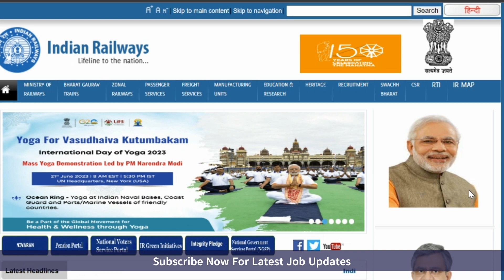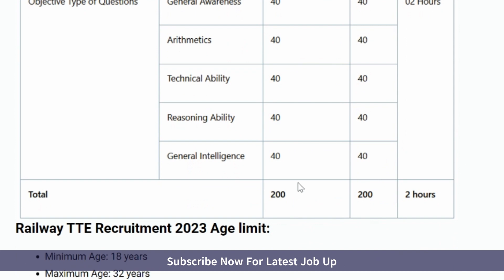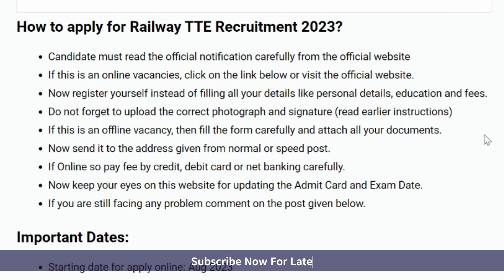Railway TC Recruitment 2023 | Railway Ticket Collector Bharti 2023 | Railway 10,000+ Vacancy